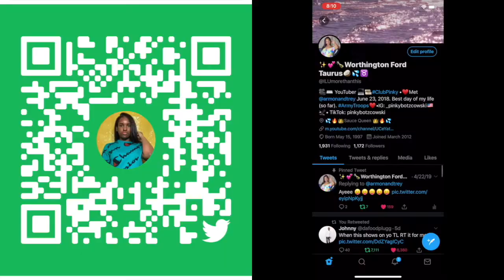Reacting to "TELLING OUR FAMILY AND FRIENDS WE'RE PREGNANT!! EMOTIONAL"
You must be 18 years or older to use the platform 😉Like my official Facebook page, so you can see some EXCLUSIVE content on the page's story regularly